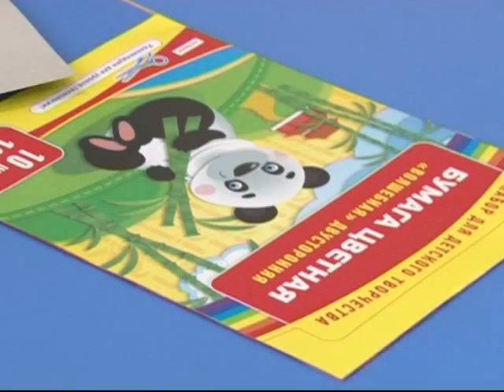Планета Детства 08 05 17